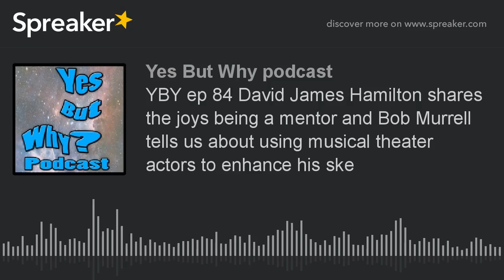YBY ep 84 David James Hamilton shares the joys being a mentor and Bob Murrell tells us about using m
In this episode, Yes But Why continues our Hell Yes Fest feature with interviews of TNM performer and administrator, David James Hamilton and standup comic, Bob Murrell. David talks with Amy & Wendell about mentoring, about celebrity and about his recent travels in Egypt. Support David by attending the next installment of his storytelling show Unreliable on Thursday, Nov 30th at 9:30pm at The New Movement - New Orleans. Amy & Wendell also chatted with Bob Murrell about spirituality, about his new venture writing music, and about his sketch show, Big Easy Live! Support Bob and Big Easy Live by attending their holiday show on December 16th at 8:00pm the Hi Ho Lounge.